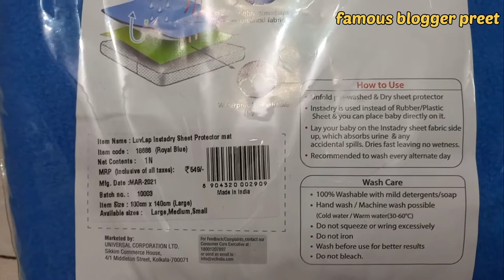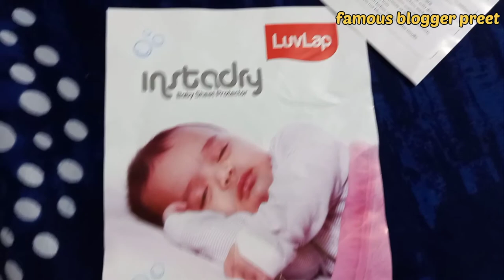Baby Bed Protecting Mat, Waterproof Mattress, Protector, Baby Bed Protector Sheet,Bedsheet Protector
Baby Bed Protector Mat

Purchase Link

baby bed protector,
baby bed protector sheet,
baby bed protection mat,
baby bedsheet protector